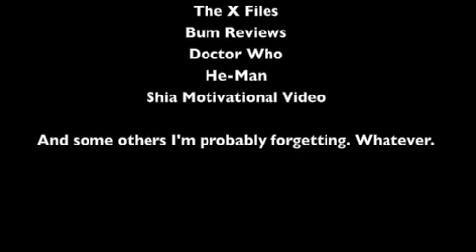[YTP] Star turns her teacher into a Crystal Gem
My second Youtube Poop. This a combination of Steven Universe and Star vs The Forces of Evil.

Clips and Audio from...
Steven Universe
Star vs The Forces of Evil
RWBY
The Exorcist
The X Files
Bum Reviews
Nostalgia Critic Halloween special
Doctor Who Theme
He-Man
Shia Motivational Video
Smosh Mario Bloopers
Looney Toons Outro
The Office
Institutionalized by Suicidal Tendencies

Made using iMovie, After Effects, and Photoshop.